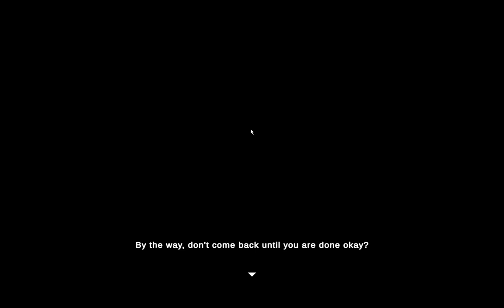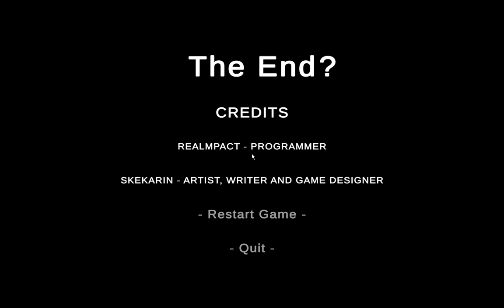Leftovers | Indie game | Your Mother asked you to hand out some food- whats the harm?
"Your mum is cooking dinner. Saddened by the amount of leftover and not wanting it to go to waste, she tasked you the job to give it all away to your neighbours."

A nice lady just wants to give out some leftovers- whats wrong with that?

Link below ( you can play it in the browser so you don't have to download!)

Created for SCREAM JAM 2021 by:

    - Realmpact - Programmer
    - Skekarin - Artist, Writer and Games Designer